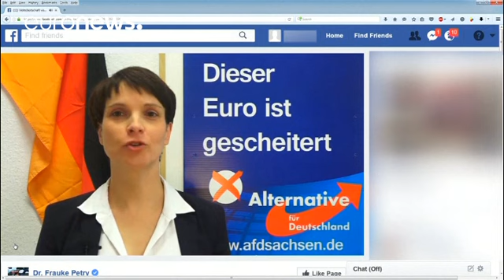Allemagne : Frauke Petry (AfD) renonce à mener campagne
La cheffe de file du parti populiste de droite Alternative pour l'Allemagne (AfD) a annoncé mercredi, dans une vidéo publiée sur Facebook, qu'elle ne mènerait pas campagne lors des élections législatives prévues en septembre prochain.